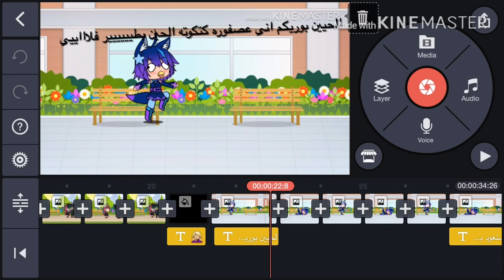اتحداكم وش قاعده امتج😂💔